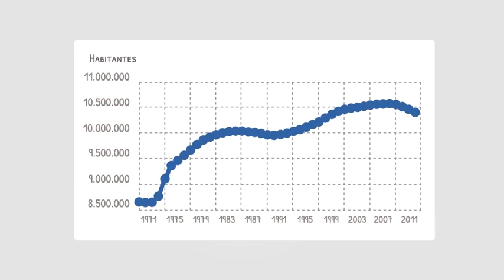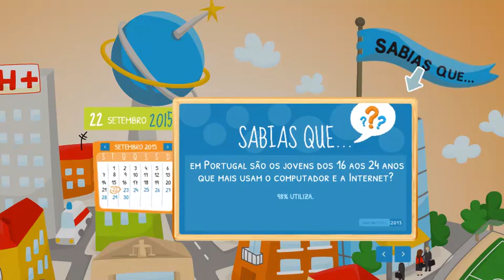Viagem à cidade Pordata Kids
Conheça a Pordata Kids, a nova base de dados da Fundação Francisco Manuel dos Santos pensada especificamente para os mais novos.